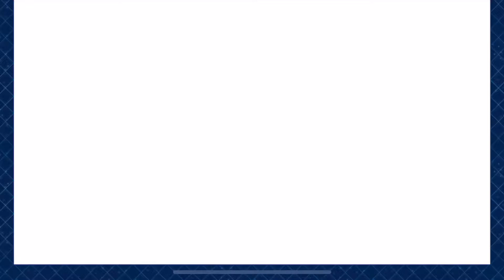What U Want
FGO NA Agartha first Dahut fight. Team is Nero Bride/MLB Poster Girl Okita/Waver/Waver.